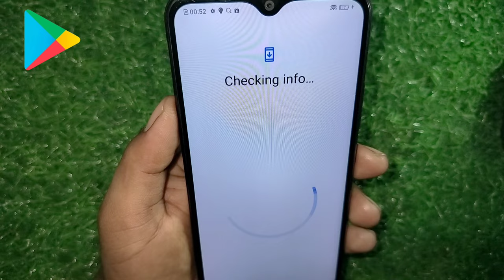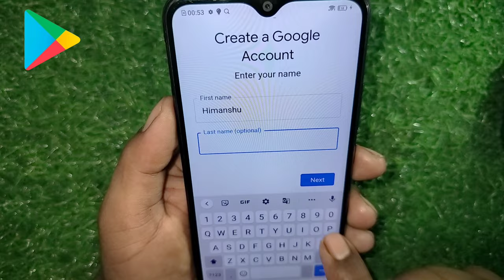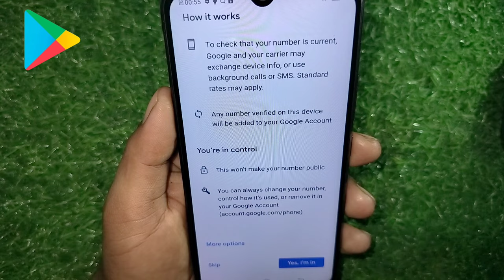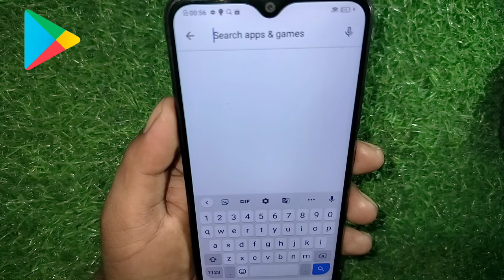Play store ki id kaise banaen | How to create play store id | google play store ki id kaise banaye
Google Play store ki ID kaise banaen
how to create Google Play Store ID
new ID kaise banaen
play store mein sign up likhkar ke a raha hun
how to create Google Play Store new account

_support me

Karke Bell

About- "TECH INFORMATI" is a YouTube channel doston is channel per aapko har roj ek NEW technical trick Android app se related video upload hoti hai